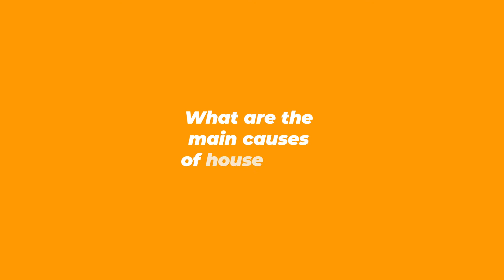Ask a Firefighter: Fire Safety Tips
Professional Firefighter, Dwayne McMillan, gives his top safety tips to avoid house and forest fires this summer.